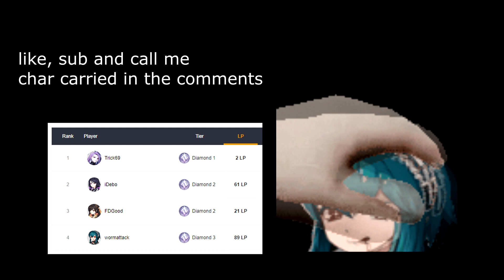SECRET TECH TO DODGE ULTS, DAILINS HATE THIS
very epic, very mlg